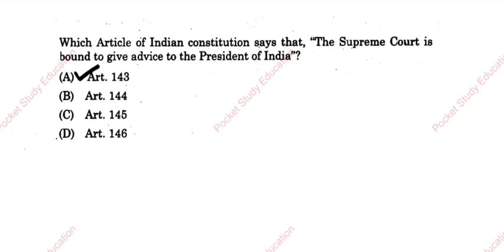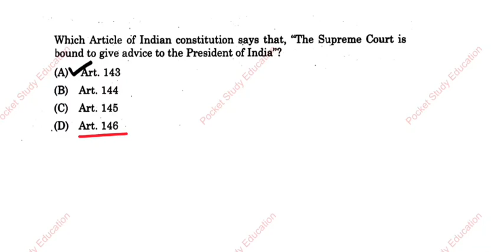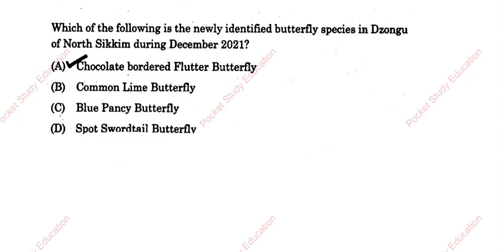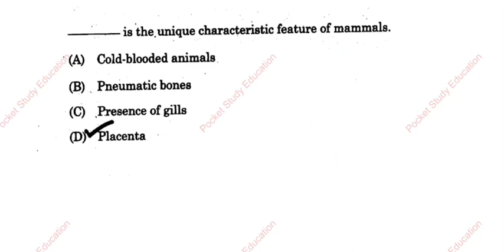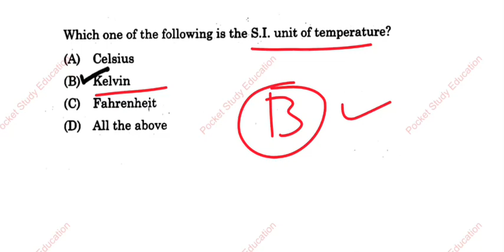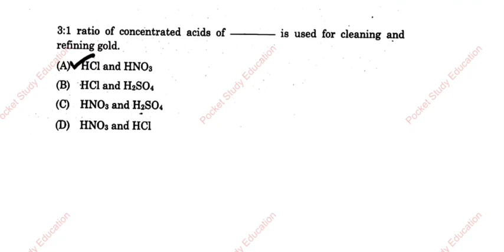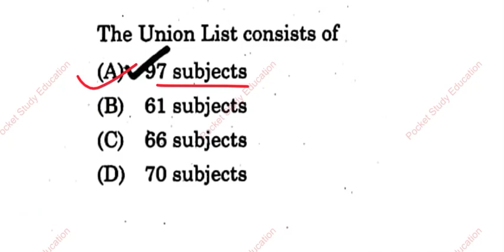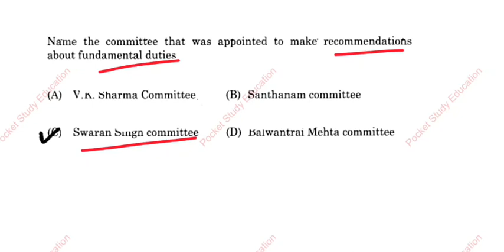OSSC CGL EXAM |Probable Question Discussion|Polity,Science, History